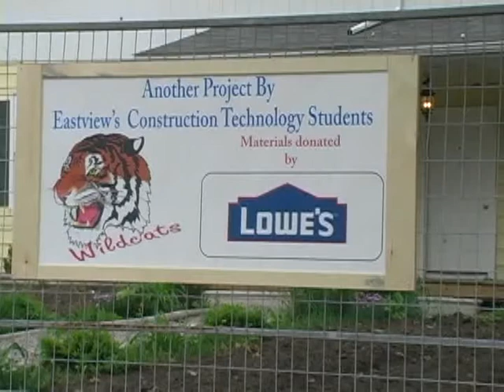Eastview Secondary School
Clip from project for Lowe's Tools for Education grant program. Video is titled 'Skills and Training Program'.